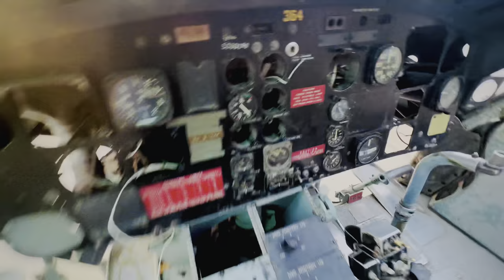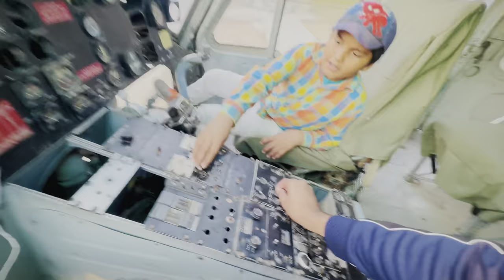We buy helicopter 🚁 😱 || living in helicopter 😳 || Ali ny helicopter uraya 😳